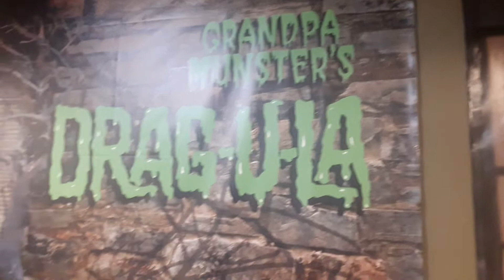volo trip 2.8